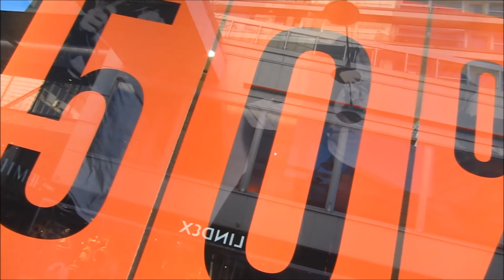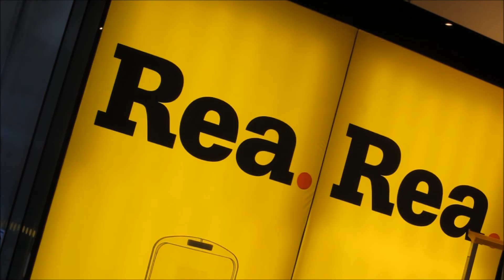Varför ska man ta kursen Marketing Frontiers 760?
Vilka är egentligen argumenten för att man ska läsa just den här kursen som en specialisering på HHS:s bachelorprogram? Här kommer några av dem.